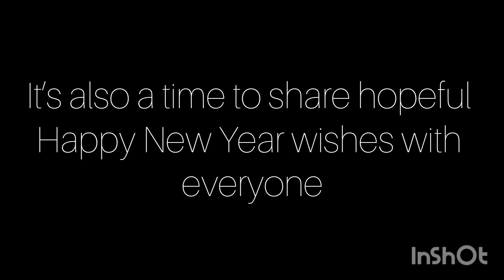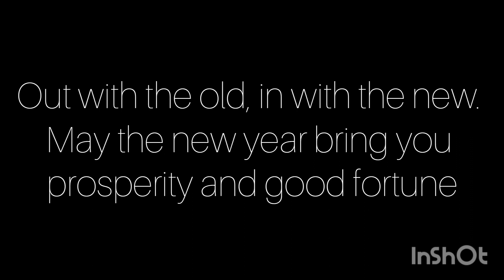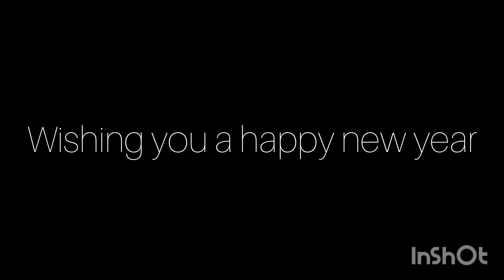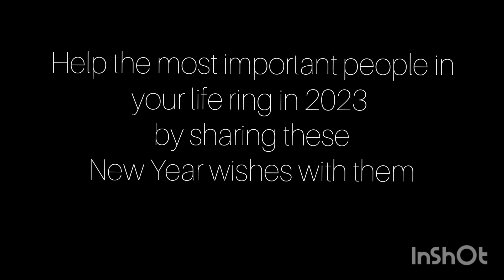The Future Shouldn't Suck arranged by Ketut Rudi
beat : Dubstep. equinox
Groove Pad
arranged and Sung by Ketut Rudi